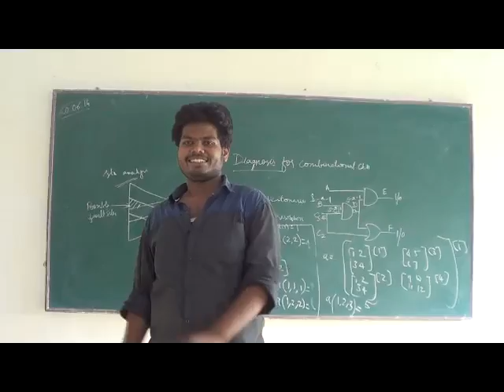What we do together matters A video celebrating community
This video is about the college days of the 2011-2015 batch of ECE -A of  Anand Institute of Technology (AIHT)college...Hope it will bring back some beautiful memories of of your life,,,,